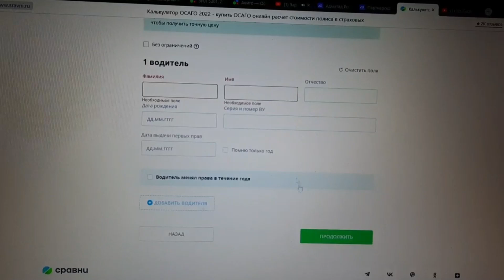Это не УРАЛ! Слепили из того что было! Кабина УРАЛ, кпп ЗИЛ, база ШИШИГА